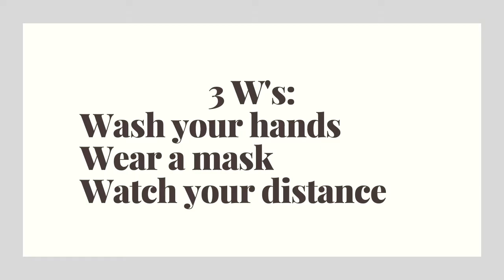Memphis Campus Health and Safety Rules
Filmed and Edited by Callie Hollis